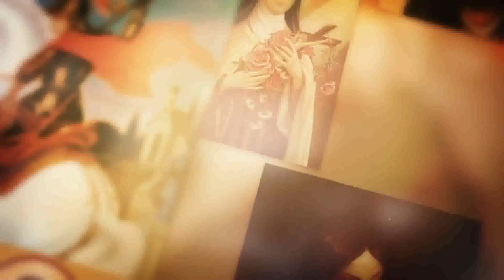SANTO DO DIA - 30 DE ABRIL: SÃO PIO V